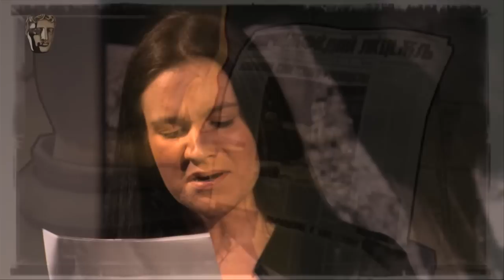James Hannigan: Conversations With Composers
Composer James Hannigan, whose scores include entries in the Harry Potter, The Lord of the Rings and Command and Conquer series, discusses bringing maturity to video game scoring.